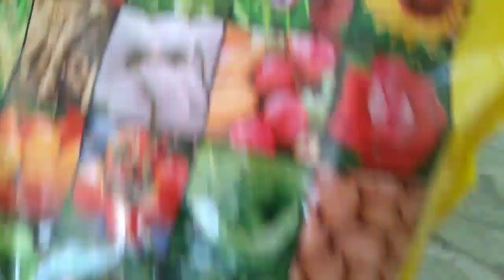পদ্ম, শালুক ও অন্যান্য জলজ গাছের সম্পূর্ন পরিচর্যা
এই ভিডিওতে দেখানো হয়েছে বিভিন্ন প্রকার জলজ উদ্ভিদের পরিচর্যা